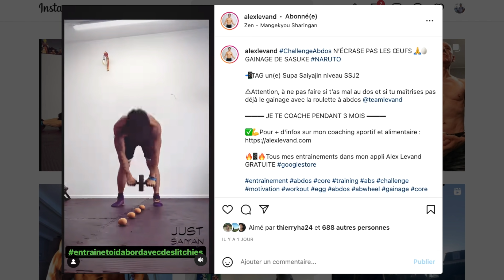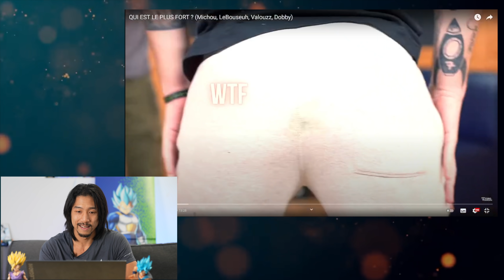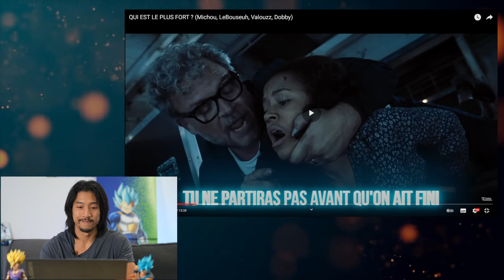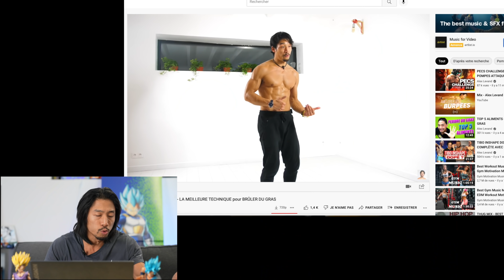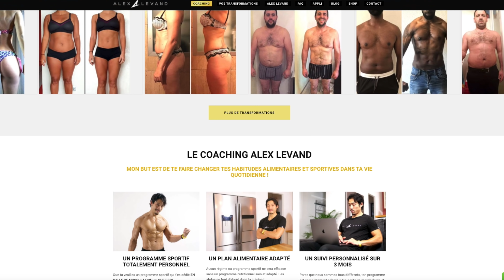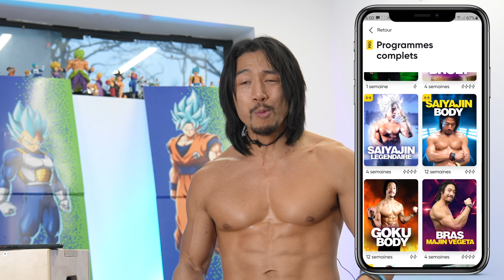challenge 5 CONTRE 1🔥 JE LES PRENDS TOUS !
Je relève le challenge le maximum de pompes en 30 secs lancé par @tiboinshape qui met au défi les sportifs @michou @lebouseu @valouz @doby

J’utilise ce défi de pompes pour m’auto surpasser et augmenter ma motivation à faire du sport tous les jours

🙏 Merci à mes amis Gauthier et Constant pour le montage DBZ ULTRA INSTINCT et attaque des titans, suis les sur insta: @walldhari_art et @copiqumi